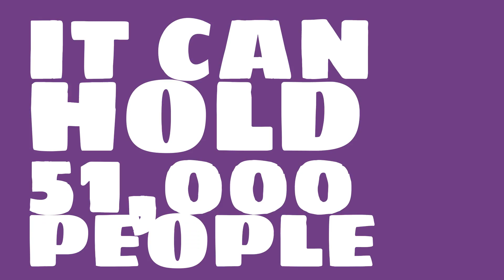Where is Ghadir Stadium?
Watch this video to learn all about Ghadir Stadium in Ahvaz, Iran.